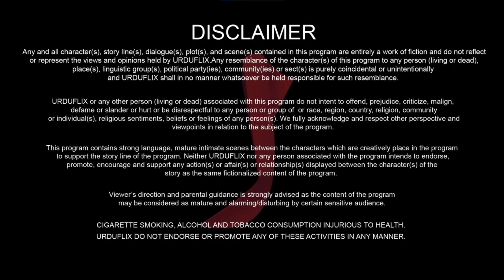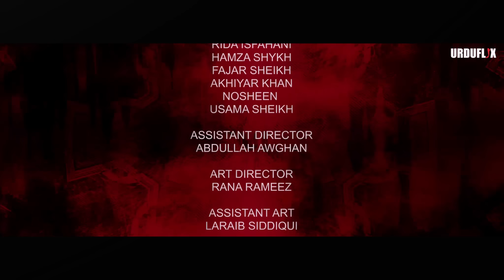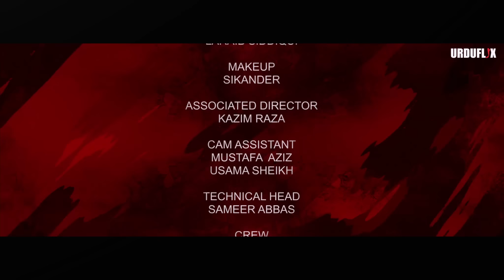Pakistani Horror Drama Series | Tum Meri Ho | Full EP | Best Urdu Horror Drama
Darr Sequel Raabta" is a horror film that continues the eerie legacy of its predecessor. The story centers around a married couple who experience supernatural terror in their seemingly peaceful home. The central plot unfolds as the couple is haunted during the night.